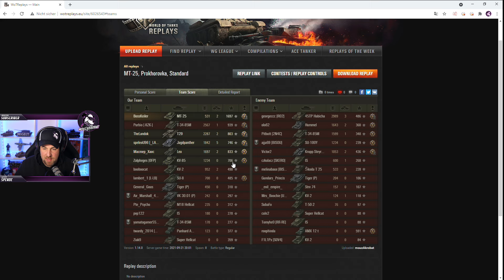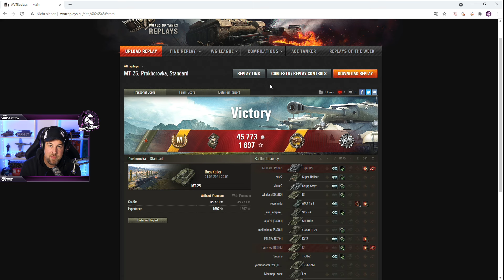Spot Idiot! Das Arschloch lernt noch! [World of Antimates - Gameplay - Deutsch]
In diesem Video habe ich für euch mal wieder einen ganz speziellen Kunden in einem sagen wir mal ganz speziellen Team. Manchmal sollte man halt einfach mal die Fresse halten. Viel Spaß!